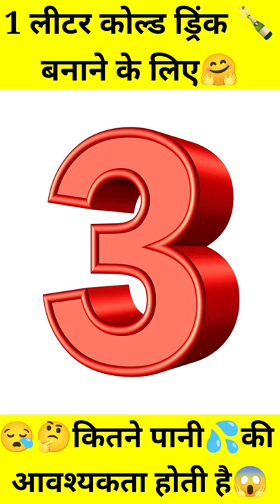1 लीटर कोल्ड ड्रिंक 🍾 बनाने में कितने पानी 💦 का उपयोग किया जाता है 😱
top gajab ka fact
howler Bandar
howler monkey
monkey
howler
duniya Ka Sabse Tej chillane wala Bandar
1 litre drink banane mein Kitna Pani use hota Hai
drinks
drinks water use
1 litre drink banane Mein 70 litre pani ka use hota Hai
blue whale ka heart weight 600 kg hota Hai

@Mr. Expert (A_z) Fun